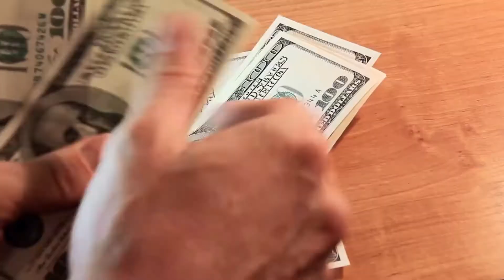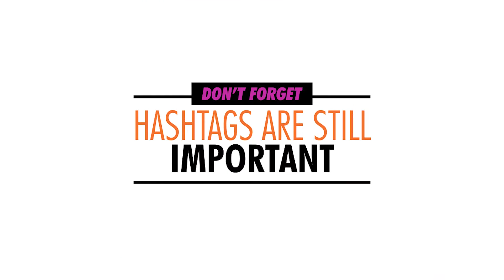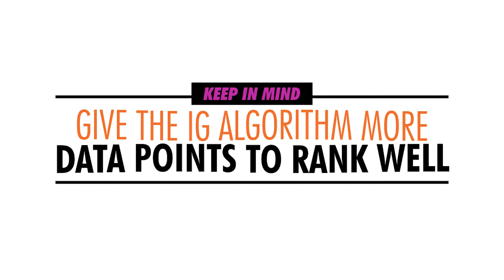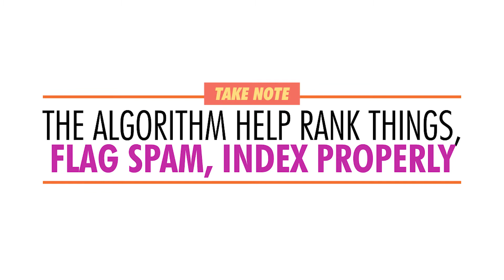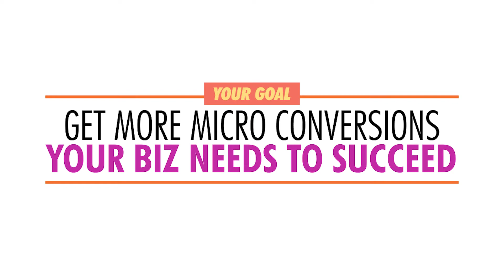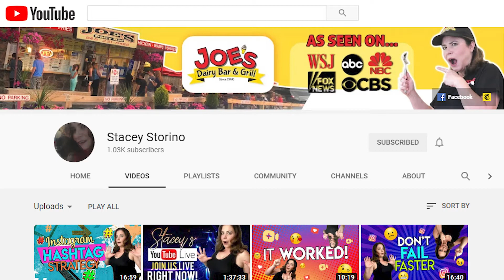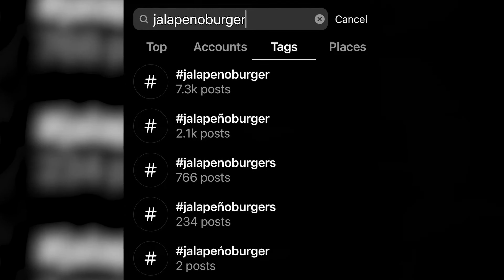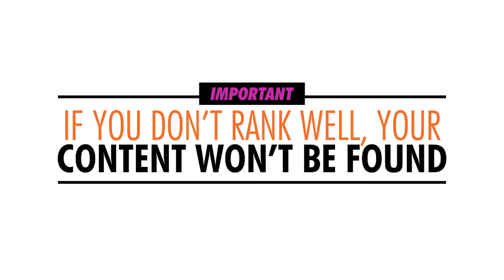What Is Instagram SEO 2021?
What Is Instagram SEO 2021? Here's an Entrepreneur Instagram Marketing Strategy, one that can help you to avoid the trouble with Instagram marketing today! Want to know how to use Instagram for your business as an entrepreneur? This video will show you how to use Instagram as a very powerful entrepreneur marketing tool to help you in your busy life as a busy entrepreneur so you can be more successful.  If you're looking for a marketing strategy that can help you improve your brand as an entrepreneur living your busy entrepreneur life, this video will show you a bunch of ideas on how to do that so it's real and achievable for you on Instagram.